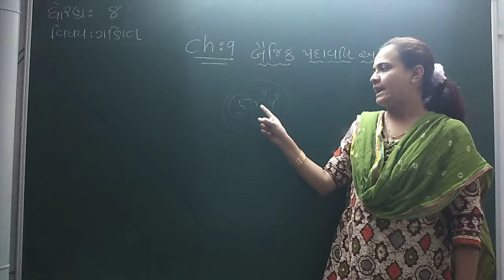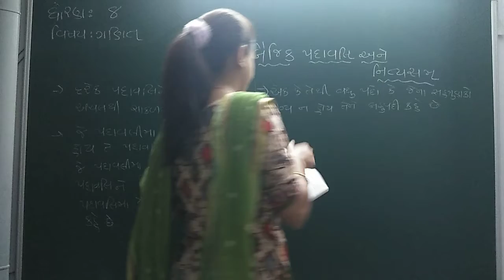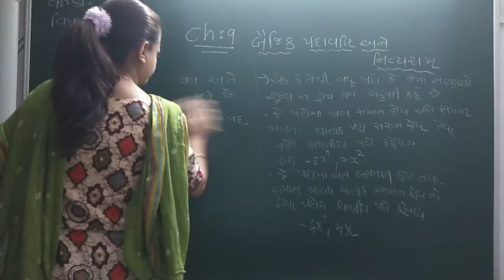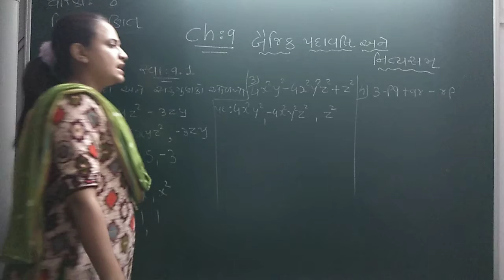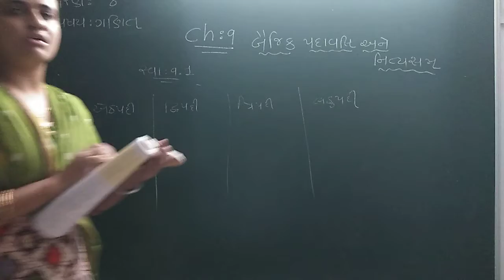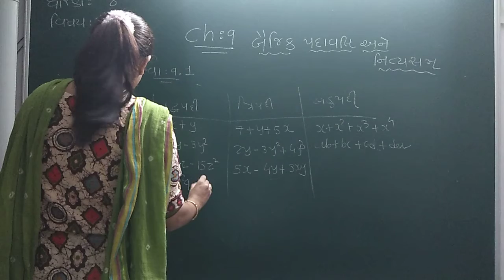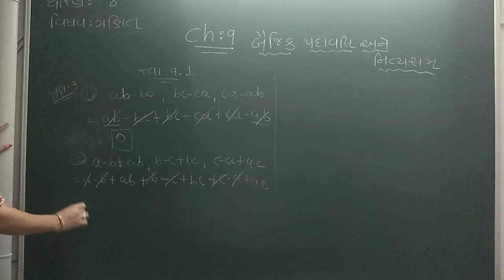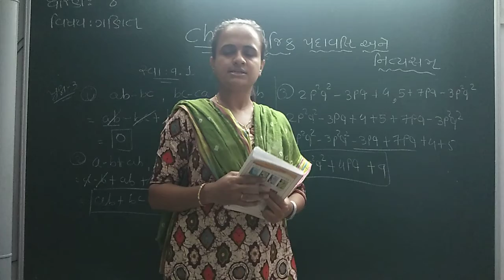GUJ MED STD 8 SUB MATHS CH 9 P 1